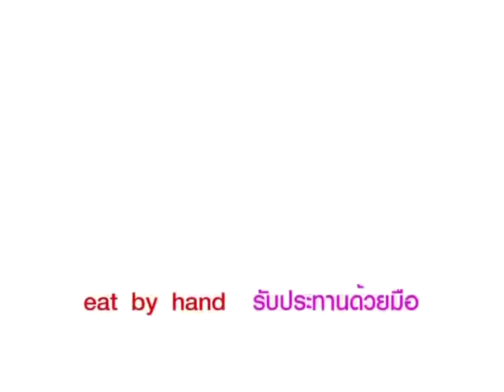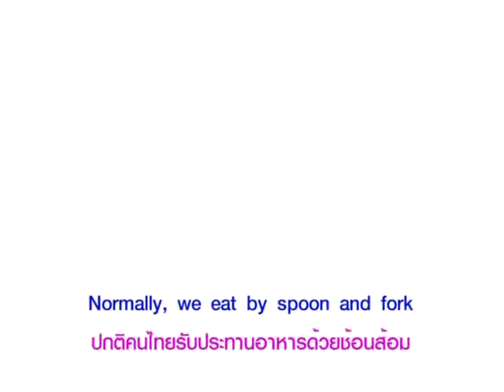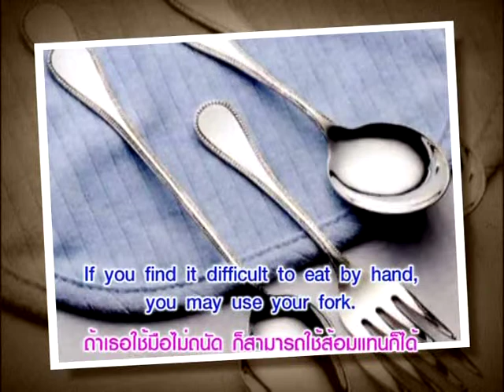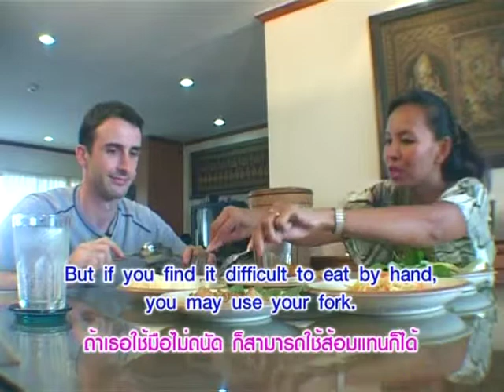Yes You Can กินอย่างไทย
หมวดอุตสาหกรรมท่องเที่ยว ตอนที่ 12 กินอย่างไทย